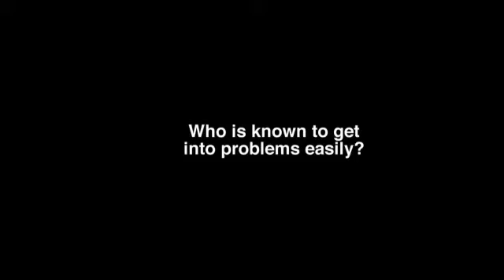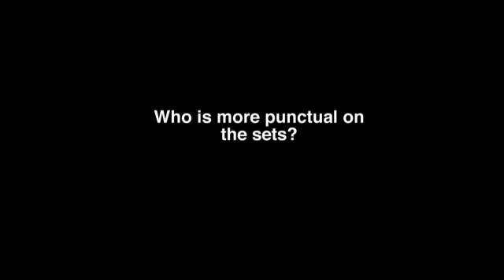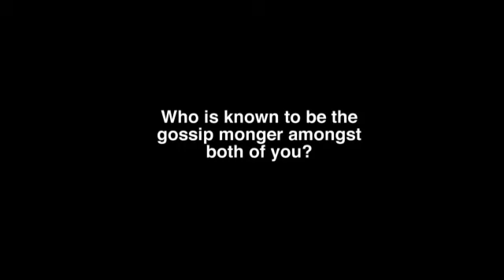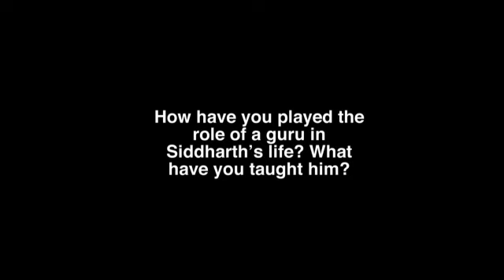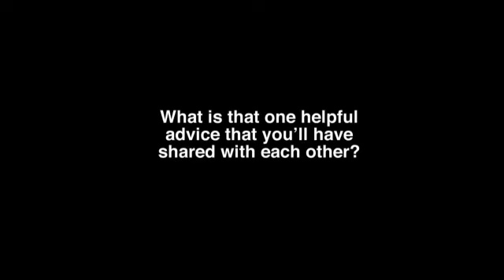Watch Nigam Brothers from Hero Gayab Mode On spilling secrets about each other in Pol Khol Session